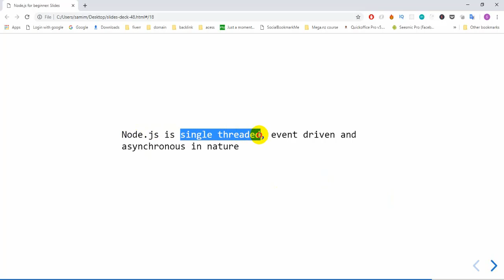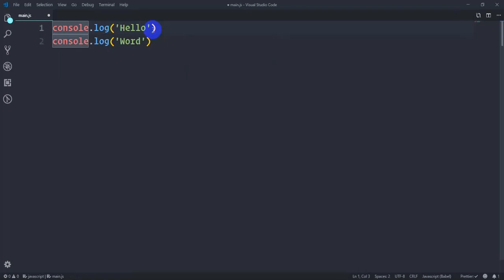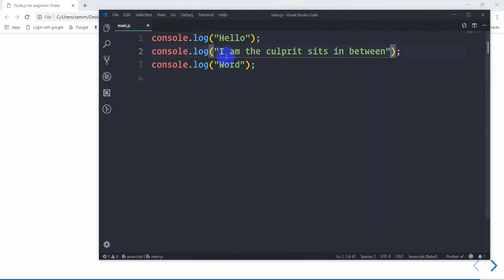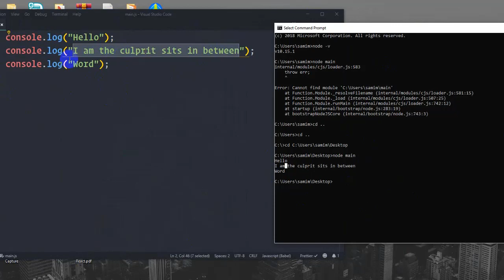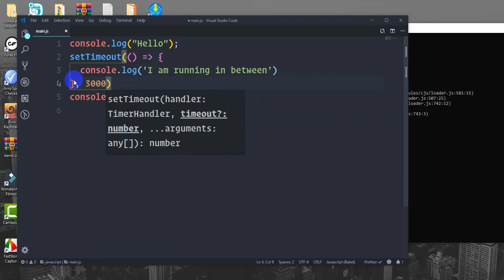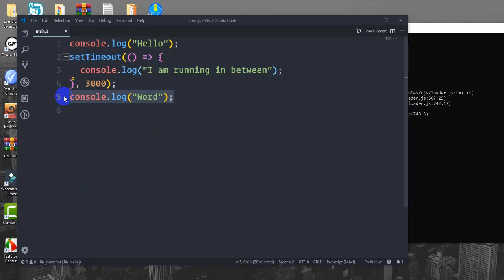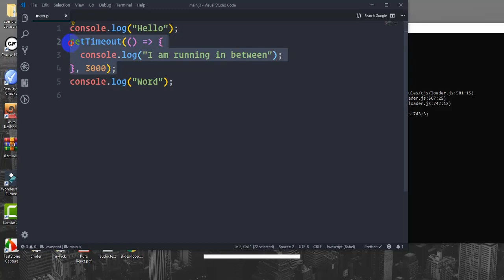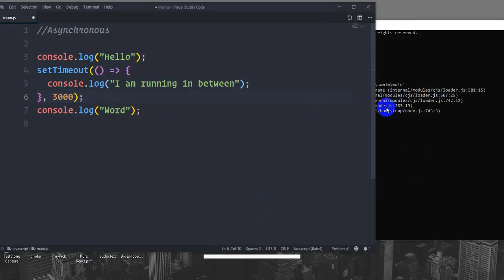4.Synchronous vs Asynchronous javascript | Node.js tutorial for beginners in bangla(part-4)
4 Synchronous vs Asynchronous javascript | Node.js tutorial for beginners in bangla(part-4)

In this series we are going to discuss following topics
What is Node.js?
Why Node.js is so first and popular?
How Node.js works?
Execute Node.js code
REPL in Node.js
Difference between Node.js and browser environment
Module system of Node
working with command line
working with os module
working with process
working with readline module
working wit child process
working with buffer
working with stream
working with events(EventEmitter)
working with server(http module)
working with file system
creating
reading
appending
Deleting
working with folder system
creating
reading
appending
Deleting
serving JSON
working with static HTML
Transition zone to enter into framework or using Library like Express, hapi, Koa etc

Practical application development
Know the person(cli tool - using all above concept)